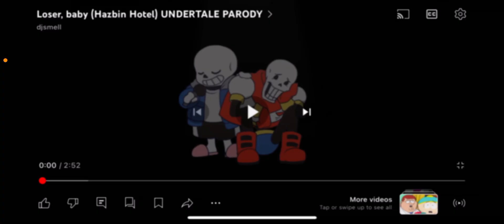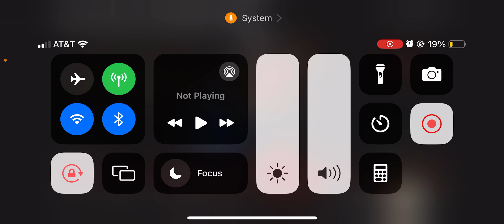PAPYS reacts to hazbin hotel ￼ Undertale parody